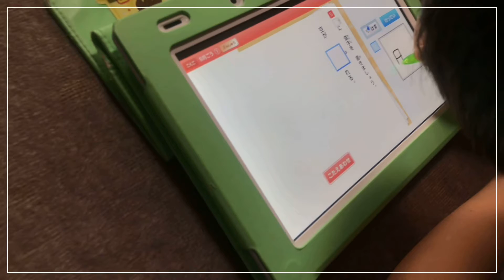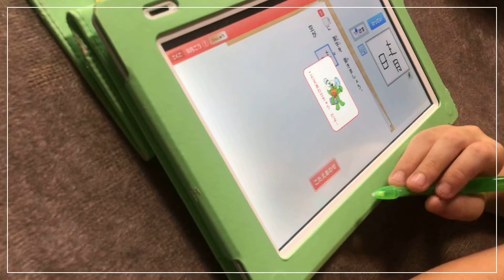【日本VLOG 】実家でフルーツ大福,田舎で過ごす日常/関西主婦の日常vlog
日本大阪在住一般的な主婦の日常